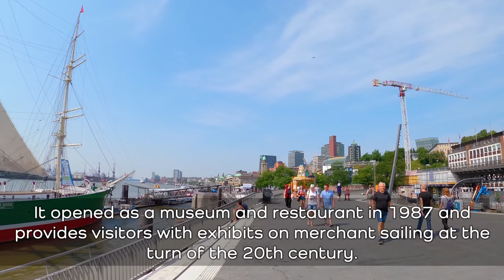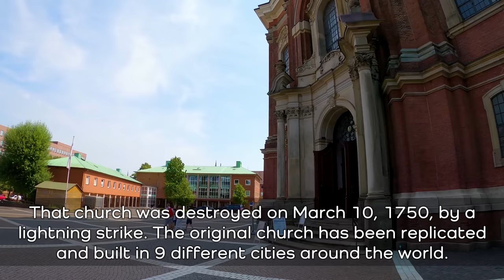Hamburg, Germany Walking Tour (4k Ultra HD 60fps) – With Captions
We recorded this 4k ultra hd video during our trip to Hamburg, Germany on August 2020.
With a population of over 1.84 million Hamburg is the second-largest city in Germany after Berlin and 7th largest city in the European Union. The city lies on the River Elbe and is Europe's third-largest port.
Hamburg's rivers and canals are crossed by around 2,500 bridges, making it the city with the highest number of bridges in Europe.
Hamburg enjoys a very high quality of living, being ranked 19th in the 2019 Mercer Quality of Living Survey. It is also a major European science, research, and education hub, with several universities and institutions.
Our guided walking tour is about 4.97 miles (8 km) long, starts at Hamburg Train Station, ends at Museum for Hamburg History and covers most attractions and historic sites of Hamburg.

Video Timeline Links:
00:00 - Hamburg, Germany Walking Tour Intro
01:20 - Hospital Street (Spitalerstrasse)
05:56 - Mönckeberg Fountain
09:19 - Europa Passage
12:40 - St. Peter's Church
17:43 - Town Hall Square (Rathausmarkt)
18:45 - Town Hall (Rathaus)
22:07 - Alsterarkaden
25:08 - Alster Lake
27:33 - Neuer Wall
38:33 - Geese Market (Gänsemarkt)
49:50 - Chamber of Commerce
53:21 - Consolation Bridge (Trostbrücke)
54:57 - St. Nicholas Church Memorial
1:06:30 - Historic Warehouse District
1:07:40 - Miniature Wonderland
1:08:55 - The HafenCity
1:22:44 - Elbe Philharmonic Hall
1:32:37 - Cap San Diego Ship Museum
1:36:20 - Rickmer Rickmers Ship Museum
1:45:42 - Harbour Viewpoint
1:53:27 - St. Michael's Church
2:07:32 - Museum for Hamburg History
2:08:50 - Planten un Blomen Park